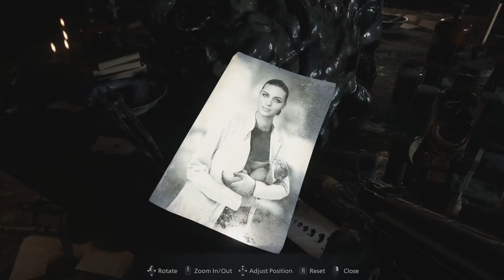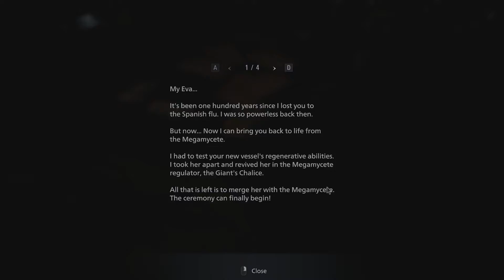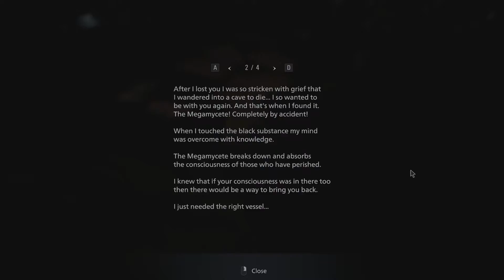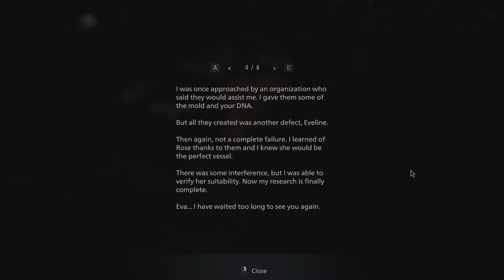Resident Evil Village Walkthrough Part 17 - Chris Redfield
Resident Evil Village is a first-person survival horror game developed and published by Capcom. The sequel to Resident Evil 7: Biohazard (2017), players control Ethan Winters, who is searching for his kidnapped daughter; after a fateful encounter with Chris Redfield, he finds himself in a village filled with mutant creatures. While Village maintains the Resident Evil series' survival horror elements, the game adopts a more action-oriented gameplay style compared to its predecessor.

Resident Evil Village also includes an online multiplayer mode. The game was announced at the PlayStation 5 reveal event in June 2020 and was released on May 7, 2021, for Windows, PlayStation 4, PlayStation 5, Xbox One, Xbox Series X/S and Stadia. Resident Evil Village received generally favorable reviews, being praised for its gameplay, setting, and variety, although it received criticism for its puzzles and boss battles as well as performance issues on the Windows version. The game's increased focus on action over its predecessor received more mixed opinions.

Resident Evil Village is set three years after the events of Resident Evil 7, largely on the day of February 9, 2021. Ethan Winters returns as the protagonist. Ethan has been living with his wife Mia and 6-month-old daughter Rosemary when Chris Redfield – the protagonist of previous Resident Evil entries – and his men suddenly appear, murder his wife in cold blood, and kidnap him and his baby daughter, bringing them to a mysterious European village. Ethan has to traverse the village to rescue Rosemary. The village is invaded by werewolf-like mutants called Lycans and governed by four different mutant lords, each controlling their own forces from strongholds within the village. Lady Alcina Dimitrescu, an unusually tall vampiric aristocrat, resides at Castle Dimitrescu with her three daughters Bela, Cassandra, and Daniela, and mutated female attendants. The hallucination-inducing and ghost-like Donna Beneviento rules from her mansion, House Beneviento, and acts through her puppet Angie. The grotesque Salvatore Moreau operates from a reservoir in close proximity to the village and is described as a "merman". Karl Heisenberg, who can manipulate magnetic fields, leads a group of Soldat simulacra from a contemporary factory. All houses respond to a supreme leader figure called Mother Miranda, the ruler of the village who is a "presence worshipped by the villagers."